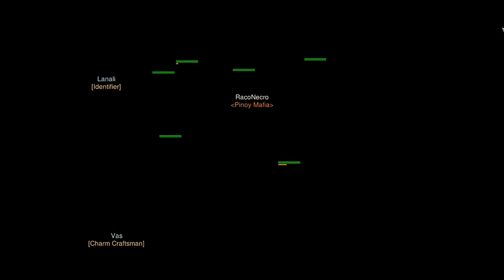Diablo Immortal Necromencer Shassar Sea Bounties